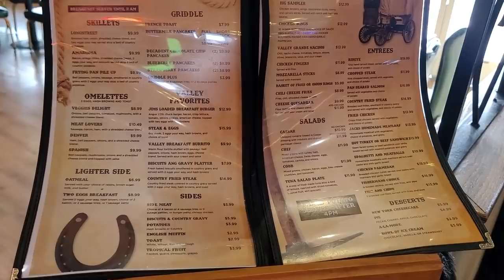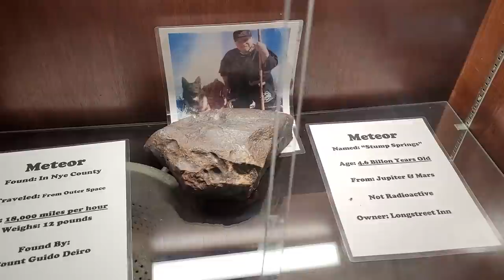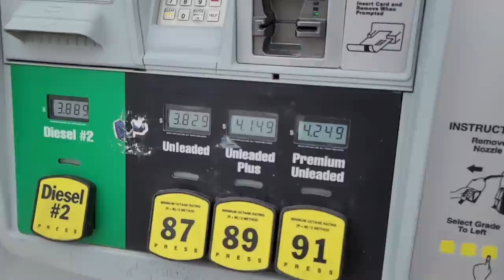#600 Casino in the Middle of Nowhere: Everything You Always Wanted to Know About the Longstreet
Way out on an extremely desolate stretch of highway halfway between the Amargosa Opera House and the Area 51 Alien Travel Center, a lone casino waits patiently for Yucca Mountain employees that never materialized. The nuke repository might be dead in the water -- but there's still plenty of weird action at Jim Marsh's Longstreet Inn & Casino! It's like being in a David Lynch movie...come with me as I investigate the best place to stay in all of Amargosa Valley!

Credits:
Theme song by Michael Saint-Leon
Yucca Mountain geology: Image du DOE, Public domain, via Wikimedia Commons